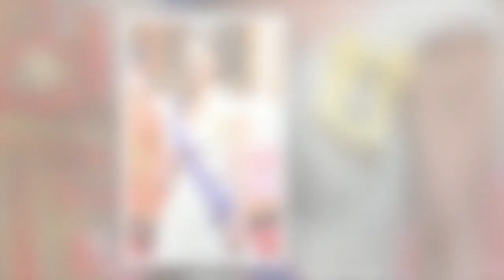Rose Hanbury, la maîtresse supposée du prince William, sommée de se taire par des proches de la fami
Rose Hanbury, la maîtresse supposée du prince William, sommée de se taire par des proches de la famille royale